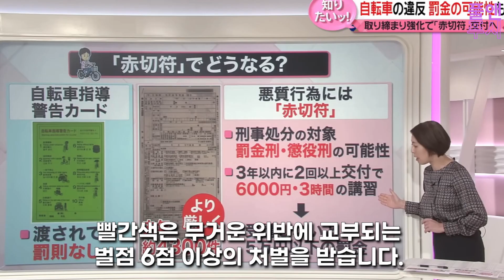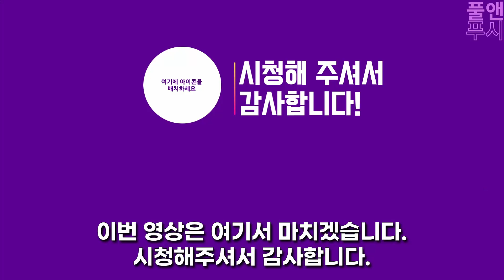“전국민 전과자 만들기 프로젝트” 일본 경찰 함정단속이 시작된다. 일본, 자전거 단속 강화 반발